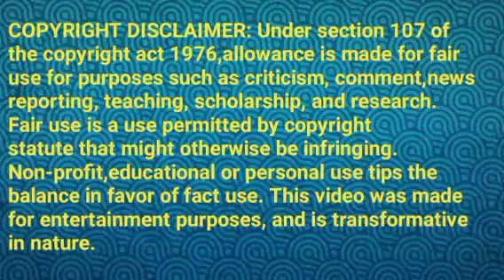உண்மை அறியும் சியாம்லா||KV Review||24 jun